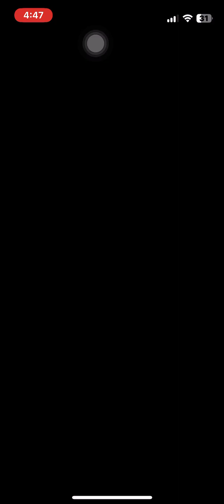Season 5 final stage - normal mode